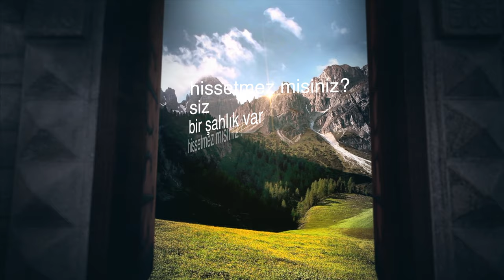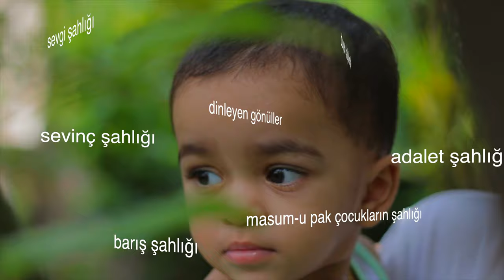"Bir Şahlık Var" (Cem Kervan) Söz Videosu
"Bir Şahlık Var"
Tekli Olarak Çıkış Tarihi: 16 Haziran, 2021

Sözler:

Bir Şahlık Var (Semah)

Bir şahlık var siz hissetmez misiniz?
Göz göremez de duyulur kalplerde
Bu dünyadan değil bilmez misiniz?
Dinleyen gönüller duyan kalplerde

Ne denli yakındır, ne kadar uzak
Hemen yanımızda, henüz gelecek
Gizli saklı büyüyor o çekirdek

Sır gibi saklanan define gibi
Denizde çok değerli inci gibi
İnananlar için hazine gibi

Sevgi şahlığıdır barış şahlığı
Adalet şahlığı sevinç şahlığı
Masum-u pak çocukların şahlığı

Şu an bu şahlık miskinler içindir
Yorgun argın fakir sefillerindir
Bu sefer Şah geldi sıpa sırtında

Oysa savaş atı sırtında gelir
Kadim kuşatmayı kırmaya gelir
Çok yakında gelir hissedebilir

KERVAN'ım bütün kör gözler görecek
Sağır duyacak dilsiz şükredecek
İsa gelince topal yürüyecek

Esin Kaynağı: İncil'in Matta Suresi 4:17